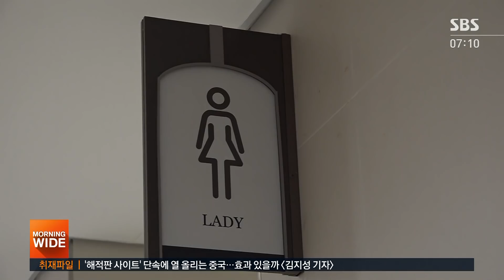"살려주세요" 화장실서 비명…공무원이 성폭행 시도 / SBS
얼마 전 서울에서 한 남성이 상가 여자화장실에서 여성을 성폭행하려다 경찰에 붙잡혔습니다. 잡고 보니 이 남성은 법원 공무원이었습니다.